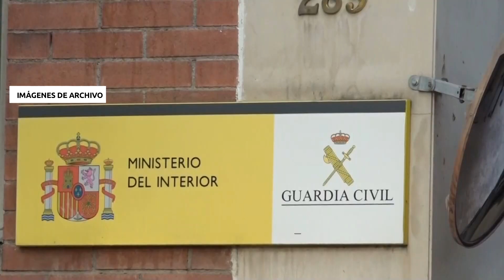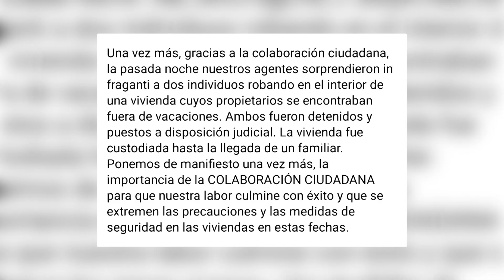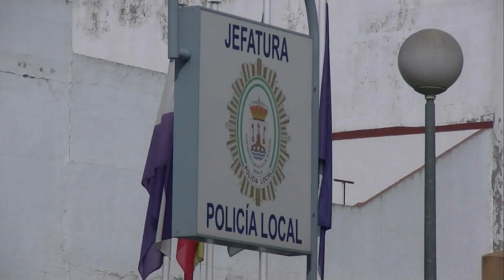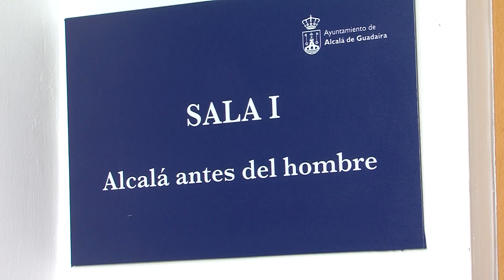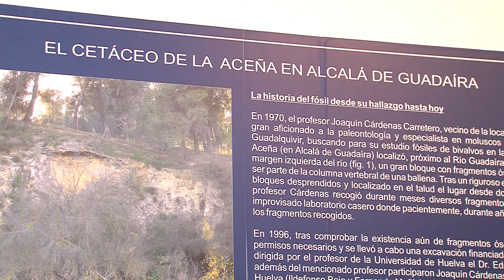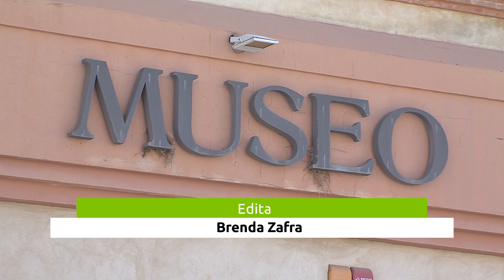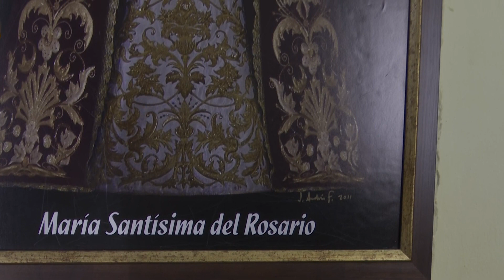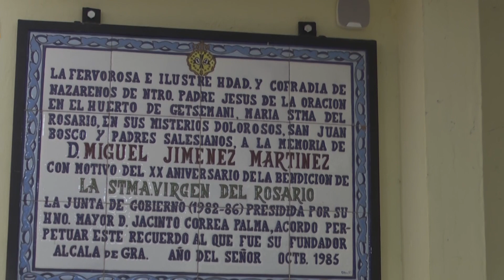NOTICIAS - Noticias de Alcalá 31.7.2023